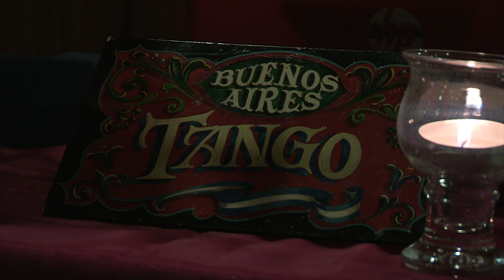Brookes TV entertainment package: the Tango Dance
Tango package was the sport/entertaining package I produced for Brookes TV News Series 10 Episode 7 , the full episode was my production as well.